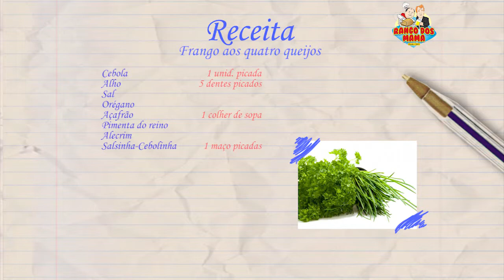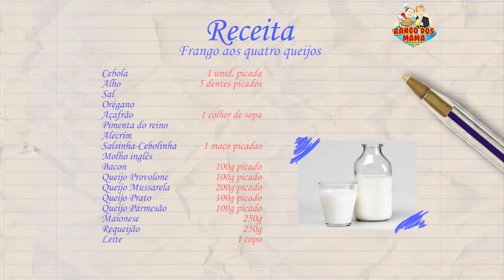RANGO DOS MAMAS 16 09 2014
PRATO DO DIA:

FRANGO AOS QUATRO QUEIJOS